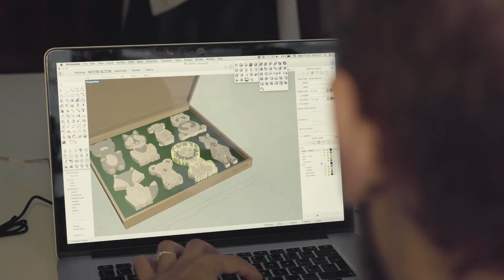Hithit.cz - Puun - dřevěná zábava pro nejmenší